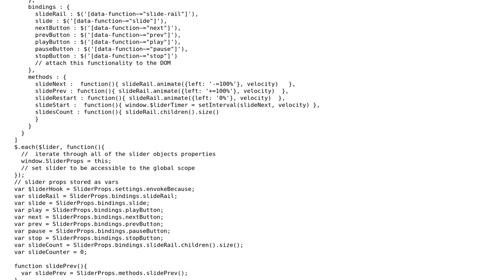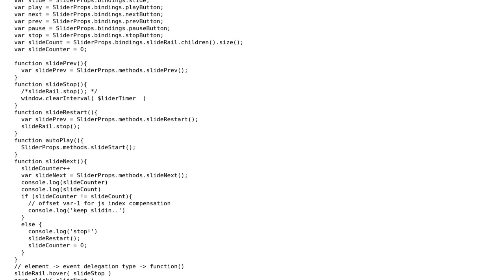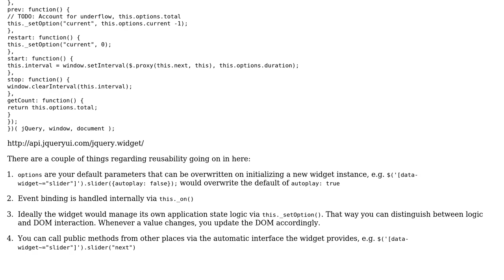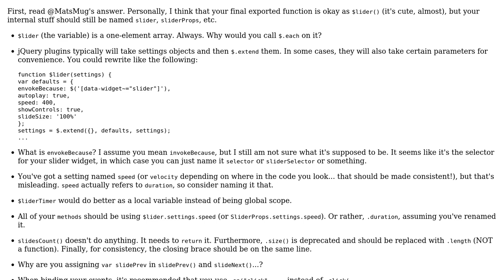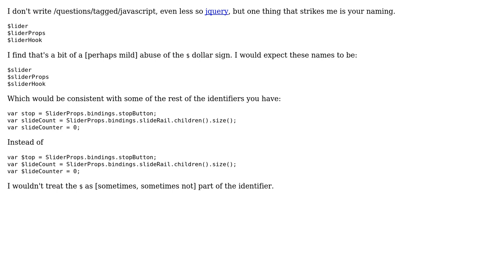Code Review: Object-oriented widget for reuse (3 Solutions!!)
Code Review: Object-oriented widget for reuse

With thanks & praise to God, and with thanks to the many people who have made this project possible! | Content (except music & images) licensed under CC BY-SA | Music | Images & others | With thanks to user Schism user NicholasAbrams user mlnmln user Mathieu Guindon and the Stack Exchange Network Trademarks are property of their respective owners. You are responsible for your own actions.